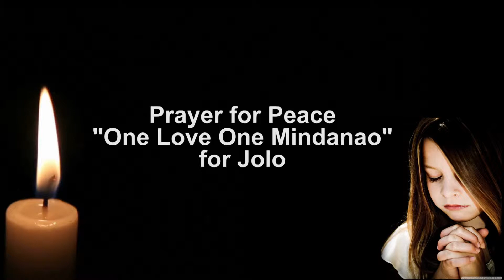Dugo ng muslim at kristiyano ay iisa